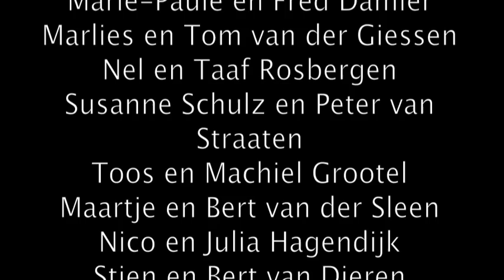Panther Tour Noord Nederland mei 2012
Een toertocht vanuit Meppel naar Galamadammen. Van daaruit een tocht via Friesland, de Afsluitdijk en de kop van Noord Holland naar Medemblik. Afsluitende lunch in kasteel Radboud